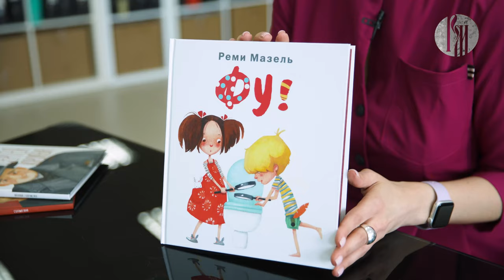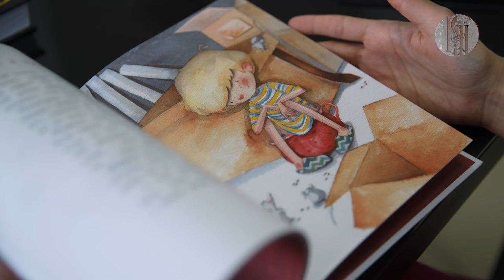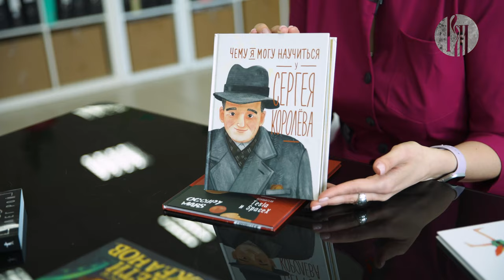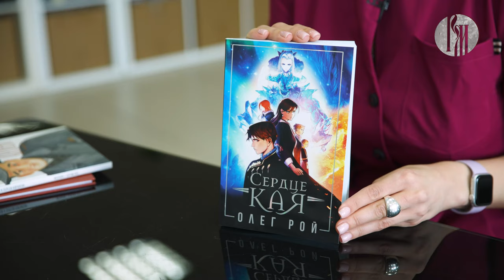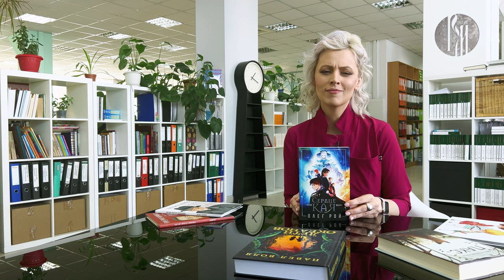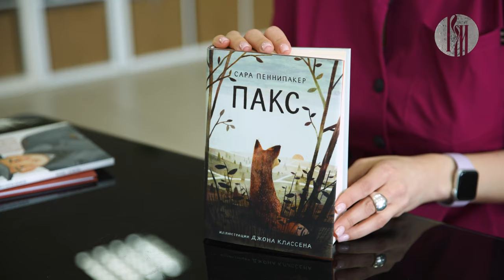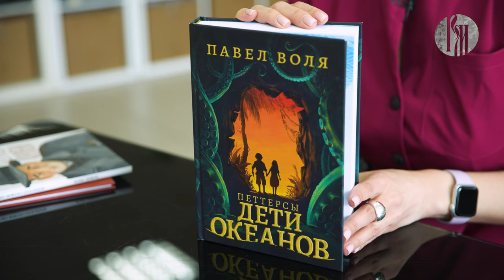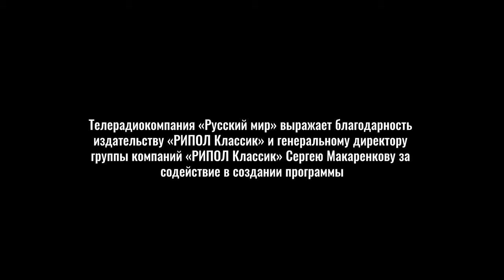Книжный бум: мир детской литературы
Готовы ли вы погрузиться в волшебный мир детской литературы? В этом выпуске шеф-редактор издательства «РИПОЛ классик» Татьяна Соловьёва расскажет о самых увлекательных и познавательных книжных новинках для вашего ребенка. Не пропустите новый выпуск программы «Книжный бум» и после просмотра обязательно поделитесь своими впечатлениями в комментариях!

0:21 Реми Мазель: «Фу!» 0+
01:45 Наталья Акулова: «Чему я могу научиться у Сергея Королёва» 0+
03:29 Олег Рой: «Сердце Кая» 12+
05:15 Сара Пеннипакер: «Пакс» 6+
07:07 Павел Воля «Петтерсы. Дети океанов» 12+